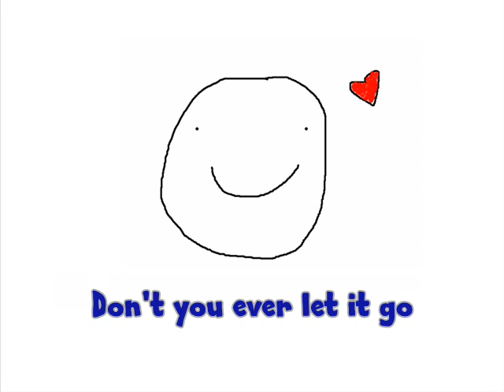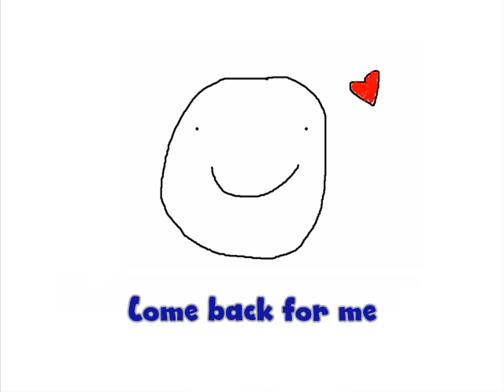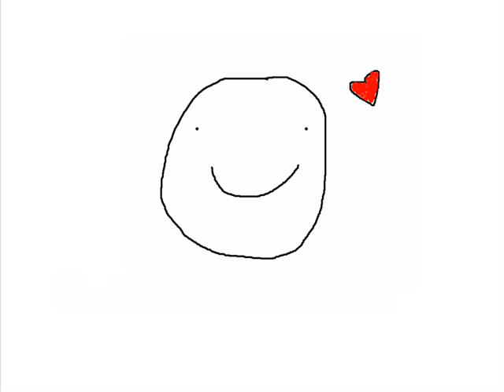Stay With Me - Ruby Tuesday [DJ MAX]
Stay with me ♥  (Extended Version Lyrics)
Composed & Arranged by Ruby Tuesday
TECHNO POP
DJ MAX PORTABLE 2

The story started a year ago
We fell in love, we had our moment
Why did you not let your feelings show
I thout that we had the perfect romance

Turn around Don't leave me waiting in the "lost and found" come back for me
Turn around, turn around
No body else can make me feel this way, night and day

Stay beside me, stay with me forever
You know there's nothing that I wouldn't do
Say you love me, say we'll be together
You know that I love you
Keep believing, dreaming of tomorrow
You know that we can make it all come true
Trust the feeling, deep with in your heart
Don't you ever let it go, then time will show that it was true

The second chapter has just begun
I know you think the story's over
Though you could be with anyone
I cannot be with any other

*Repeat

You are the sun in my sky

**Repeat

Don't let it go, then you will know, that it was true